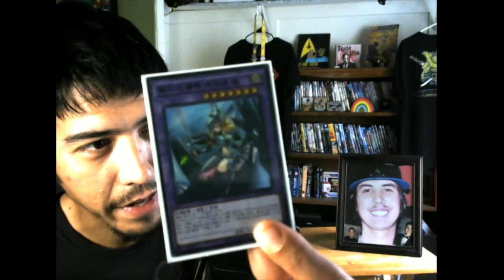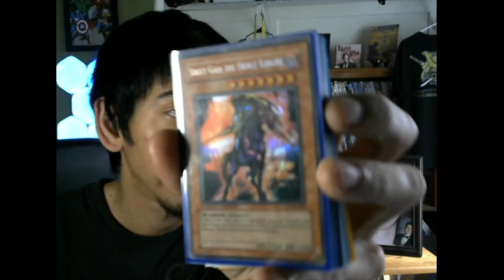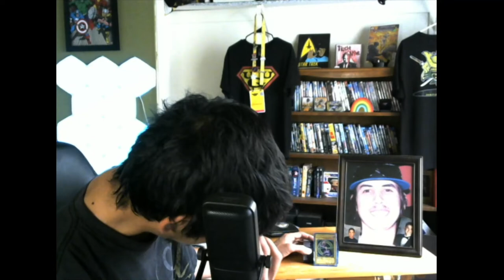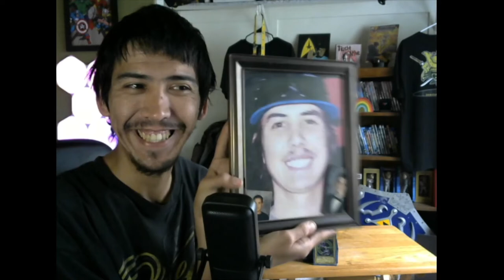My Big Brother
Hey hope like this video I wanted to talk mental health in this video and the experience of loss of a family member, I hope this video can help others so go and hug your family whoever is around but don't forget to hit that like and subscribe and ill see you in the next video. Have a nice day

Twitch.tv/Stonesamuraitv